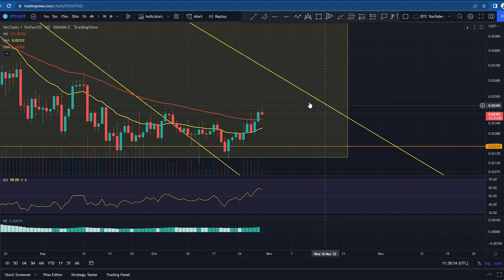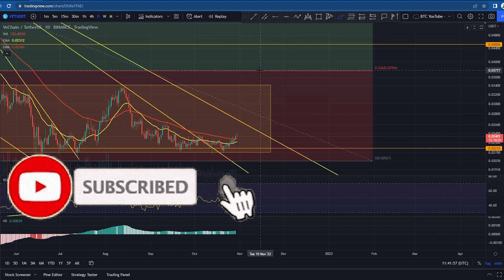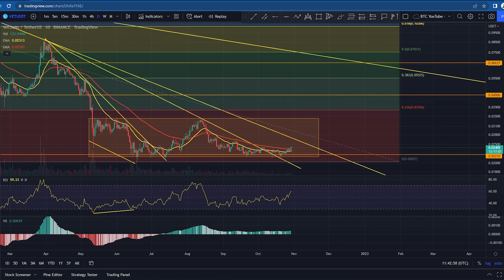VECHAIN BREAKING OUT!? | VET PRICE PREDICTION 2022 | VET ANALYSIS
What's happening with VeChain today?